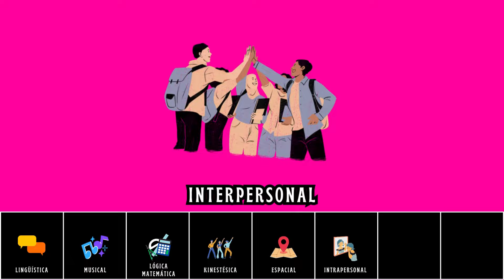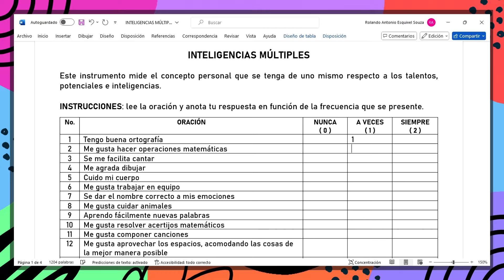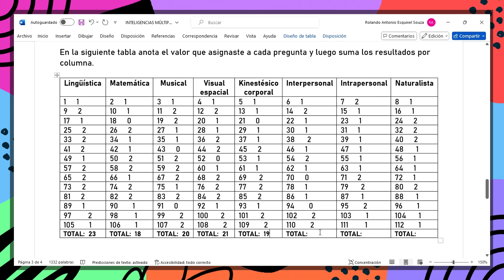TEST DE INTELIGENCIAS MÚLTIPLES | Aplicarlo en Clase | + Link para Descargar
Siempre he sido fan de los instrumentos de evaluación/investigación📝 considero que es una forma útil y hasta divertida de conocer a otras personas🤓 (en este caso alumnos👦). Aquí menciono que a todos nos gusta conocer más de nosotros mismos😇, sobretodo cuando se trata de averiguar en qué somos más habilidosos para una futura toma de decisiones✅. Este instrumento de autoconcepto con base en las inteligencias múltiples🧠 lo recomiendo aplicar para que gracias a sus resultados, el docente proponga cursos, talleres, o cualquier actividad donde los alumnos desarrollen (equilibradamente) estas 8 inteligencias✍️. En verdad les recomiendo mucho ver este video👌

🧠Pedagogía MX🧠 es un canal creado para compartir y difundir el conocimiento pedagógico, aquí encontrarás biografías, teorías, postulados, paradigmas educativos, y más.🤓

TEST DE AUTOCONCEPTO DE INTELIGENCIAS MÚLTIPLES
La teoría de las inteligencias múltiples fue propuesta por Howard Gardner, en ella se habla de que poseemos 8 tipos de inteligencias, las cuales unas se desarrollan más que otras en función de nuestros intereses, de nuestros gustos, de nuestra experiencia, entre otras cosas.

La inteligencia lingüística es la facilidad que tenemos para comunicarnos, ya sea de forma verbal, no verbal o cualquier otro tipo de comunicación.

La inteligencia musical nos permite tener una sensibilidad y gusto por los ritmos, sonidos y por la música en general, tanto escucharla como interpretarla.

La inteligencia lógica matemática refiere a cálculos numéricos, medir distancias, el razonamiento, análisis, ejecución de procedimientos, entre otras cosas.

La inteligencia kinestésica corporal es aquella que involucra el movimiento de nuestro cuerpo, su desplazamiento, practicar algún deporte o la capacidad de moverse hábilmente.

La inteligencia espacial en pocas palabras, permite ubicarnos en un lugar determinado y dirigirnos a diferentes lugares.

La inteligencia intrapersonal es identificar y regular nuestros aspectos más individuales como las emociones, sentimientos, objetivos, frustraciones, etc.

La inteligencia interpersonal es aquella que nos facilita la convivencia con otros, permite relacionarnos, dialogar, identificar sus emociones, ser empáticos y en resumen; coexistir con las personas.

La inteligencia naturalista permite adaptarnos a un entorno, se relaciona mucho con la naturaleza, el esparcimiento, el cuidado del medio ambiente y de los animales.

El siguiente instrumento nos ayudará a identificar las inteligencias que más predominan en nosotros, también ayuda a la toma de decisiones ya que en función de los resultados cada quien puede hacer algo con su vida; elegir una carrera universitaria, inscribirse a algún taller, curso, o trabajar en el autoconcepto.

El docente debe compartir el tema de las inteligencias múltiples con sus alumnos, exponer dicha teoría para que los estudiantes muestren interés por el tema y tengan un antecedente sobre lo que tratará la actividad.

Se recomienda que este instrumento sea aplicado en personas de 15 años en adelante, ya que para ese punto de su vida poseen cierta experiencia con cada una de las diferentes inteligencias.

Para su correcta ejecución, se recomienda que el aplicador lo conteste primero con el fin de familiarizarse con el instrumento, el link para descargarlo está en la descripción de este video.